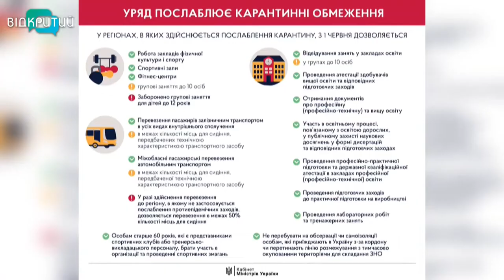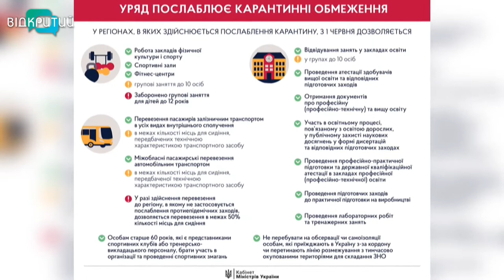Новини OPEN NEWS від 1 червня 2020 року 13:15